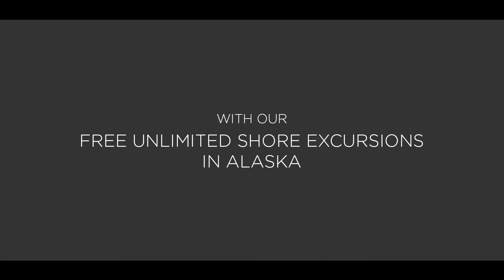Why We Travel - Alaska with Regent Seven Seas Cruises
Watch the drama unfold as Alaska's tranquil waters are disrupted by the thunderous roar of Hubbard Glacier calving into the sea or the crash of a tail fin as a humpback whale suddenly breaches.